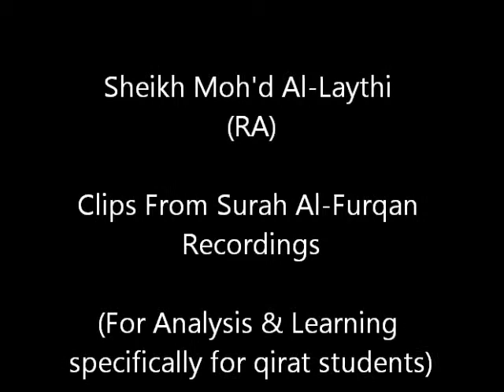Sheikh Al-Laythi (RA) Surah Al-Furqan Ayah 56 (Ref 13.60) (Ayah by Ayah analysis)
Sheikh Mohammed Al-Laythi (RA)
Surah Al-Furqan Ayah by Ayah Clips

وَإِذَا قِيلَ لَهُمُ اسْجُدُوا لِلرَّحْمَٰنِ قَالُوا وَمَا الرَّحْمَٰنُ أَنَسْجُدُ لِمَا تَأْمُرُنَا وَزَادَهُمْ نُفُورًا

I am in the process of dissecting every recording I have and uploading similar ayahs so that students of qirat can compare the beautiful maqamat used to assimilate the grandeur of the Holy Quran. Pleas remember the Ummah in your dua's.

Your Brother in Islam

Suleman ibn Moosa